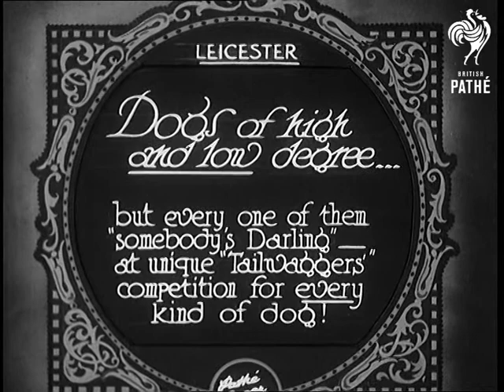Dogs Of High And Low Degree ... (1930)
Full title reads: "Leicester. Dogs of High and Low degree ... but every one of them 'somebody's Darling - at unique 'Tailwaggers' competition for every kind of dog!"

Leicester, Leicestershire.

Lots of people walk into building with their dogs on leads - lots of barking and 'come ons'.

Nice shot of lots of people holding their dogs up to the camera.

Shots of dogs being judged in the Tailwaggers' competition. We see the dog with the longest tail in the show; Jock, the dog with the most soulful eyes; we see a little boy with his dog who stands up on his hind feet.
 FILM ID:745.03